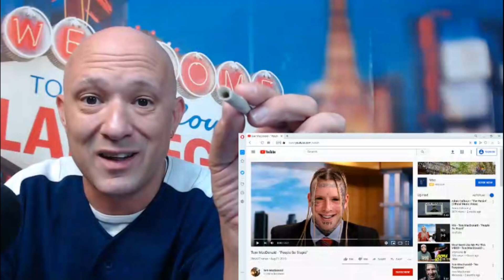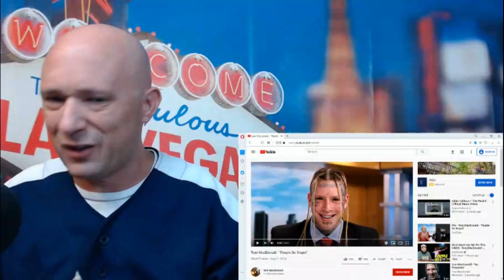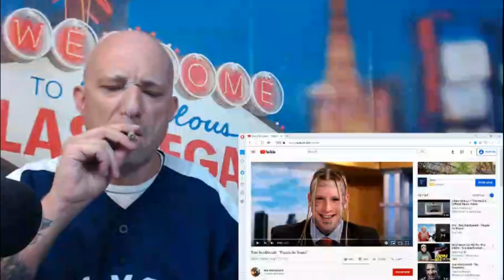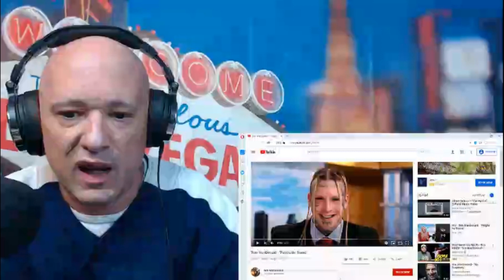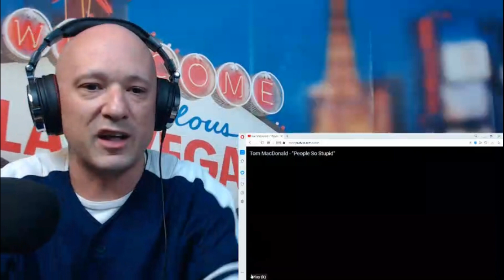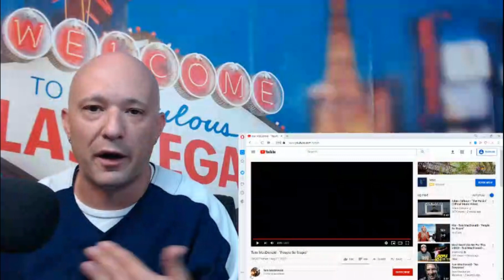Tom MacDonald - People So Stupid ( REACTION ) THIS MAKES ME MAD! | LVME Smokin' Reaction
Come chill with The LVME on a journey through Hip Hop & more in the new Smokin' Reactions series.